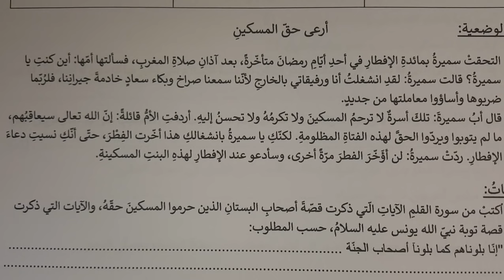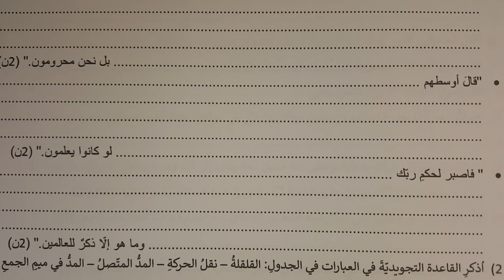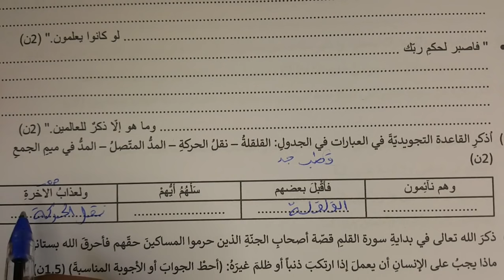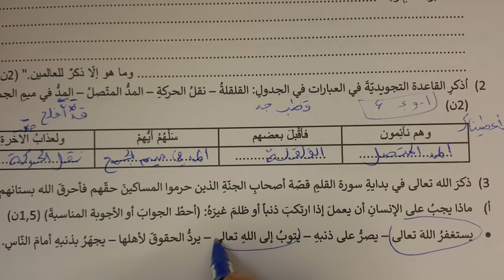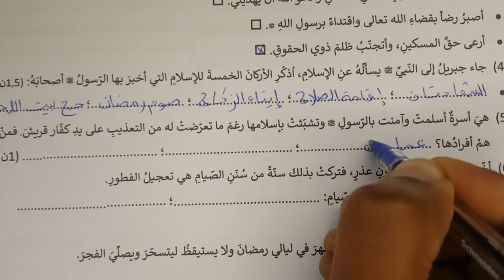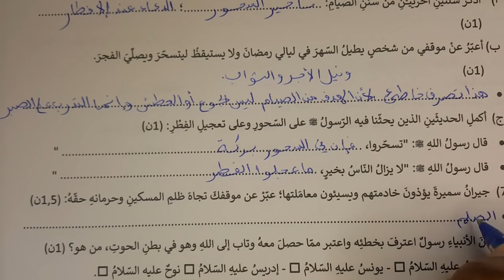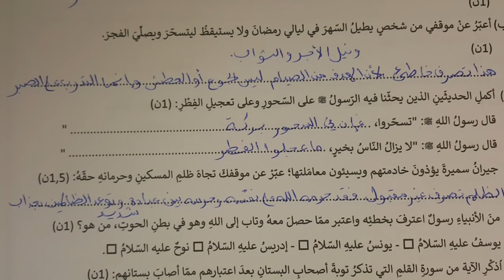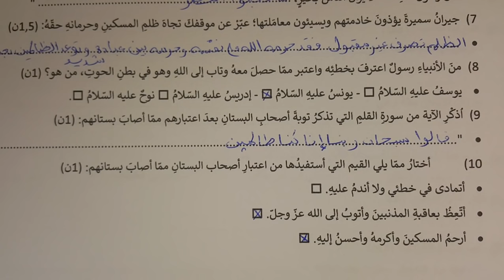فروض المستوى السادس ابتدائي الدورة الثانية | الفرض الأول الدورة الثانية التربية الإسلامية السادس ن1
مرحبا بكم في مجموعة تلغرام الخاصة بفروض المستوى السادس ابتدائي الدورة الثانية الفرض الأول
للتسجيل بالدعم الخاص المستوى السادس ابتدائي و الاستفادة من فروض الدورة الثانية المستوى السادس ابتدائي و التواصل مع الأستاذة الرجاء الاتصال بالرقم
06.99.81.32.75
أو اضغط على الرابط
التواصل يكون مع الأمهات و الآباء
فروض المستوى السادس ابتدائي الدورة الثانية |الفرض الاول الدورة الثانية مادة التربية الإسلامية السادس